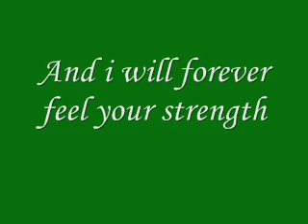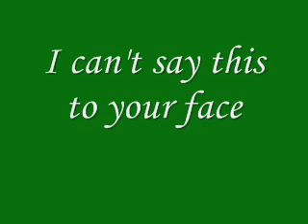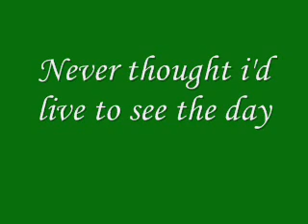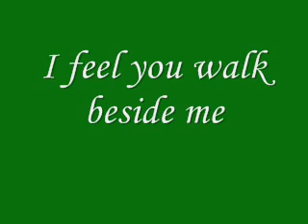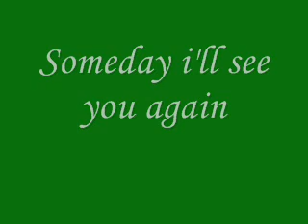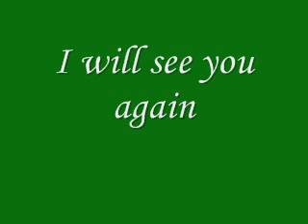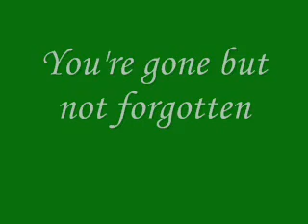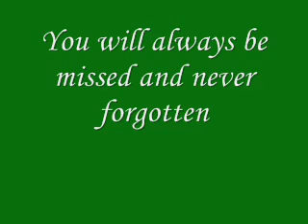RIP Stephen Round.wmv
Stephen Round was murdered on 27th June 2010. By taking him off this earth he left behind sons, a mother, a father, sisters, brothers, nieces, nephews and friends all mourning in his absence. Not a day the goes by that someone close is thinking about him. May the murdering scum get what they deserve.